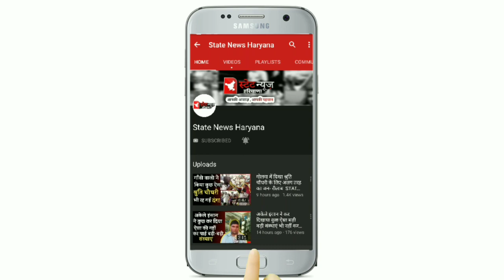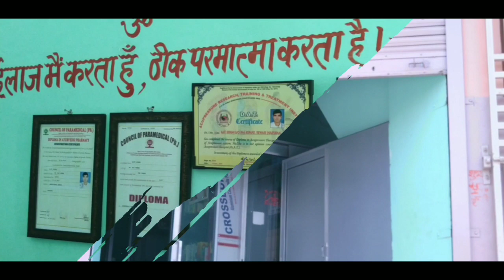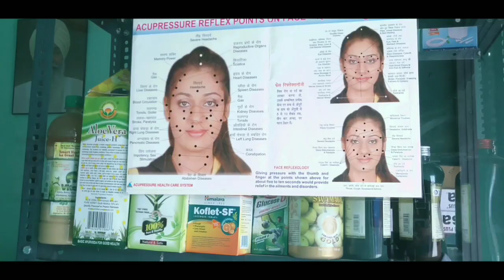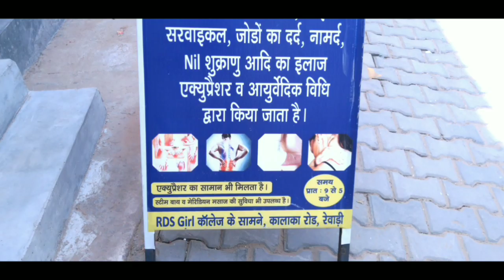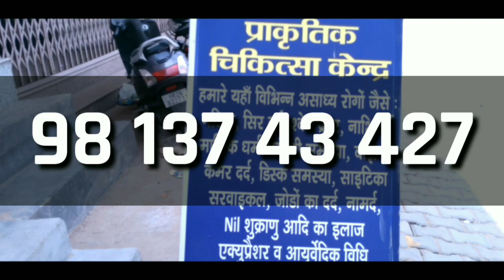बावल में बवाल, प्राइवेट कम्पनयों की मनमानी STATE NEWS HARYANA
बावल में बवाल, प्राइवेट कम्पनयों की मनमानी

Our whatsapp group link : Follow this link to join my WhatsApp group:
Viral in Haryana,
Viral video in Haryana,
Bawal news,
Private company ,
Private company job,
Job,
Govt job,
Job in private company,
Strick,
Jobless,
Banwari lal,
Sanoh india pvt limited company,
Bawal private company,